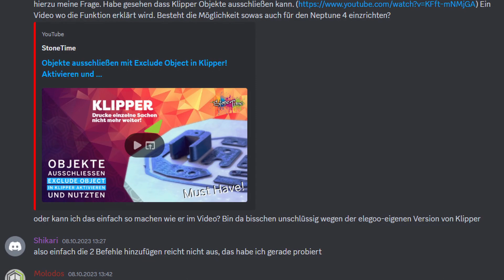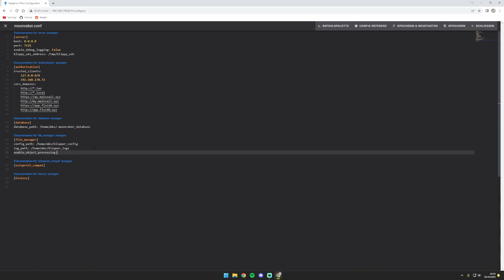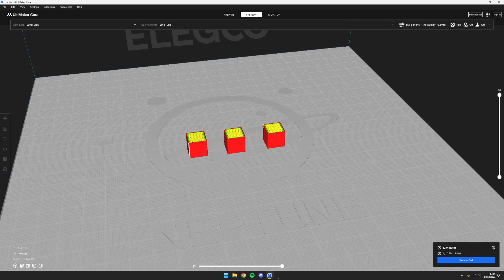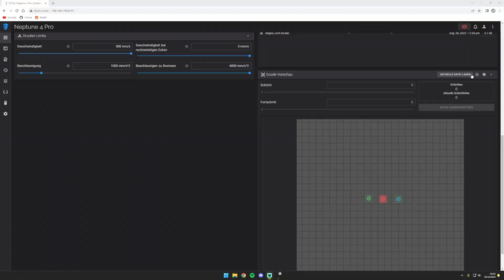Modelle während des Drucks ausschließen - Klipper Exclude Object | Elegoo Neptune 4 (Pro) Tutorial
In diesem Video zeige ich, wie man in Klipper mit Fluidd die "Exclude Object" Funktion aktiviert und nutzt, um während dem Druck einzelne Objekte auszuschließen.

Inhalt:
00:00 Einleitung
00:37 Einrichtung
01:38 Vorbereitung
02:49 Testdruck
03:53 Fazit